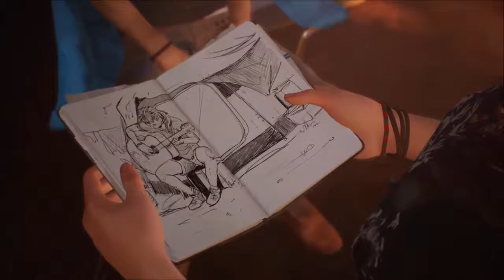Detonado Life is Strange 2 - Part 27- De volta ao Acampamento (Legendado)